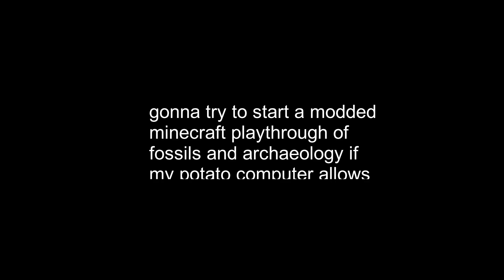Arsenal: All Its Quirks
Sorry for the crap audio and video quality. I have a slow pc and cant buy a new mic currently, so im stuck with it for a bit. will get another soon. although i can make it a funny mic when i want it to.